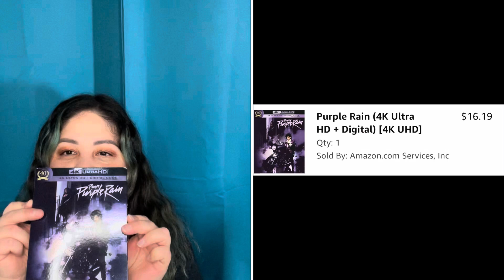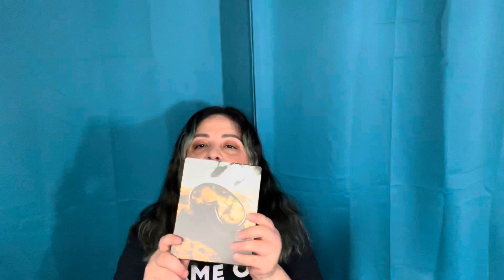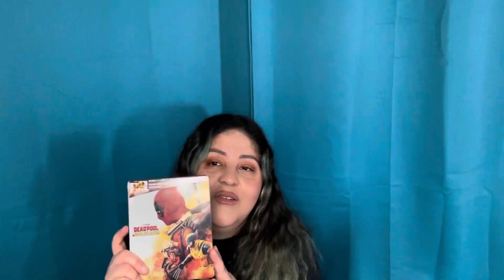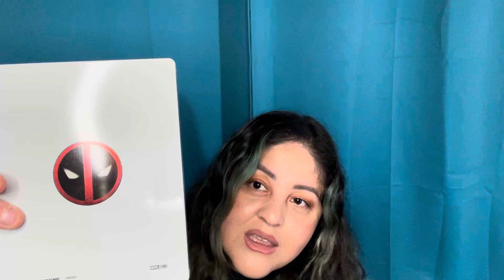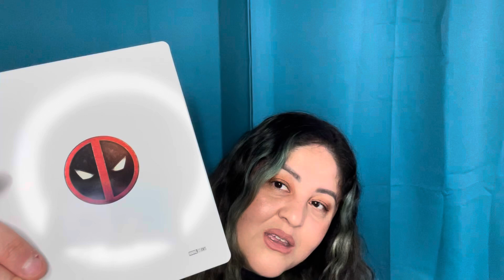Amazon Pick ups Physical Media Steelbooks 11/14/24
Hi everyone,
Picked up some movie titles off Amazon. Enjoy!